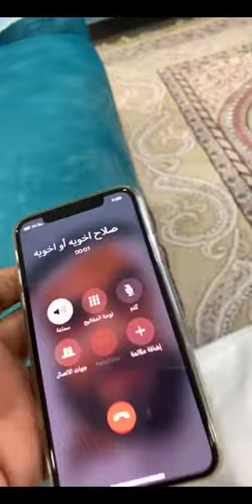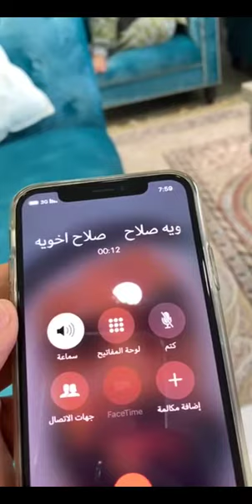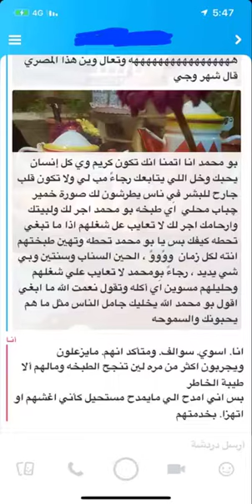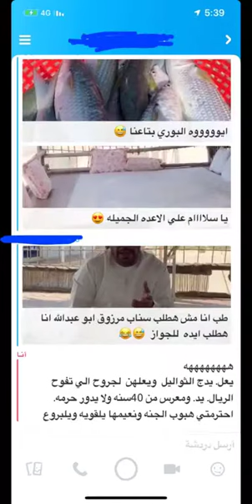خالد الخالدي الشويهات